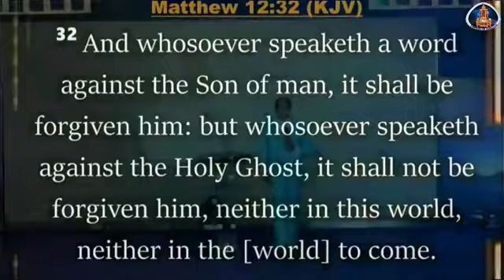LIGHT TAKES OVER DARKNESS